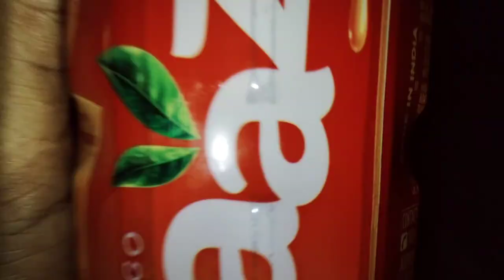কাচকলৰ বাকলিৰ চাটনি!!আমতি ত কি কি খালো।।গৰমত অংকিতাক কেনেকে ৰাখো!!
কাচকলৰ বাকলিৰ চাটনি!!আমতি ত কি কি খালো।।গৰমত অংকিতাক কেনেকে ৰাখো!! ‎@Ankita's Lifestyle